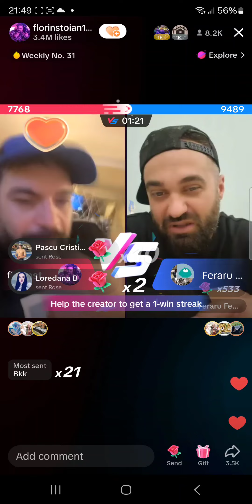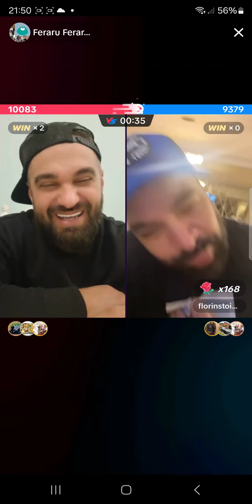Florin Salam isi cere scuze de la parintii lui Jador